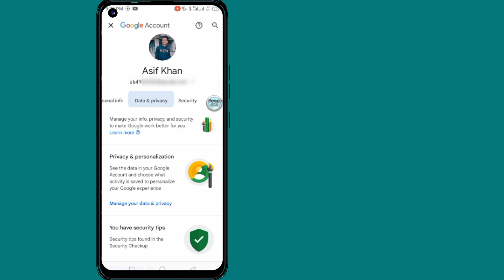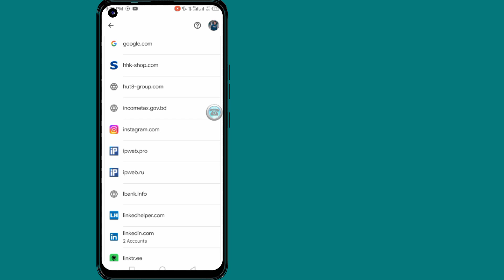How To See Your Instagram Password If You Forgot It (2024) || Find My Instagram Password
AK Unique Tech

How To See Your Instagram Password Without Forgetting

In This Video I Will Show You How To See My Instagram Password and Username Easily. It’s Very Simple And Easy Method. Watch This Video and Learn How To Find Your Instagram Password if You Forgot it.

How To Find This Topics.
How To See Your Instagram Password If You Forgot It (2024),
Find My Instagram Password,
How do I reset my Instagram password 2024,
How do I find my forgotten Instagram password,
How to recover Instagram password without email or number,
How do I find out when my Instagram password was changed,
instagram password,
how to see your instagram password on iphone,